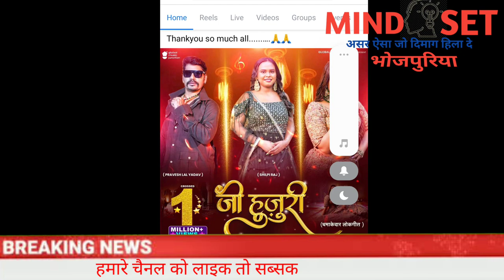Bhojpuri new song |# शिल्पी राज ने सारा रिकॉर्ड तोड़ दिया ||Shilpi Raj new Bhojpuri song |news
is video mein Shilpi Raj se sambandhit ke gane ke review Kiya gaya hai unke gane mein kya hai Kitna record toda hai is video mein dikhaya gaya hai kripya hamare channel ko BEL icon press kar de#mindset Bhojpuri aapka Hardik Hardik Dil se swagat karta hai#aur apne Parivar mein Shamil hone ke liye badhai deta hai aur Diwali ki sari shubhkamnaen bhi deta hai.